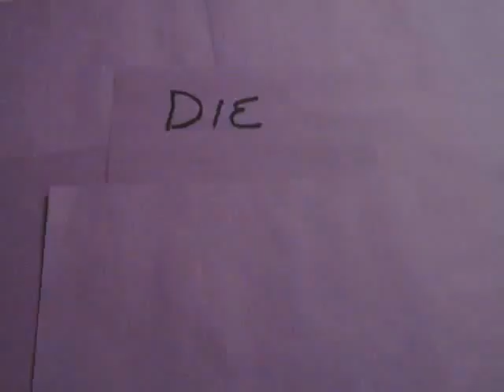Video Contest 5b - Need - Dir:CVB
Entry 5b in TBMVideoContest. Directed by: Casey Van Boxtel
VIDEO CONTEST: Our contest is now closed! Winner announced April 10th, 2013. Details on our Facebook page here: